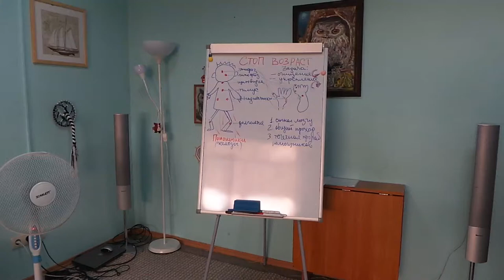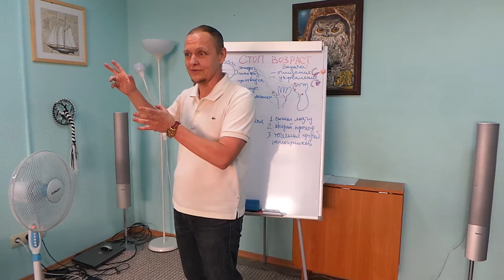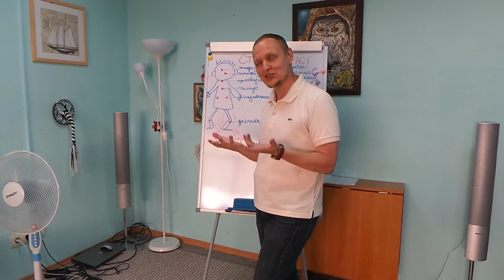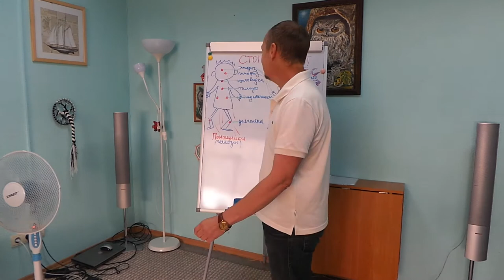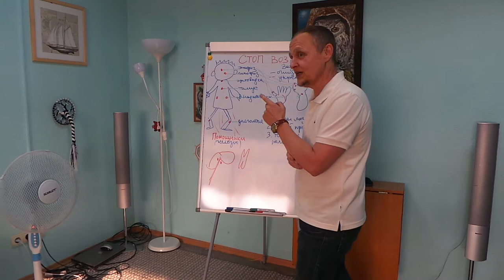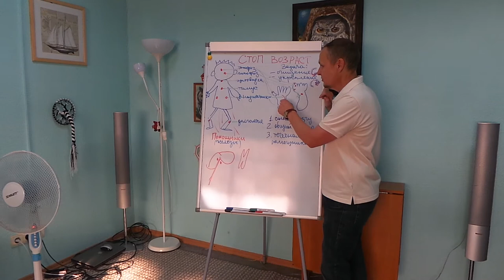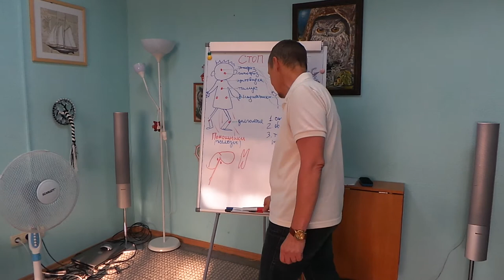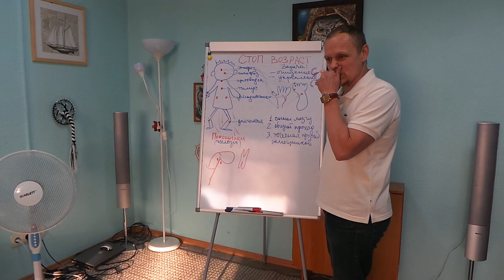Стоп возраст -телесная практика